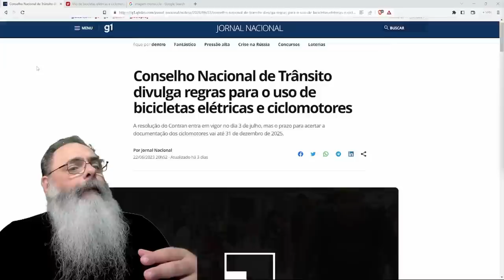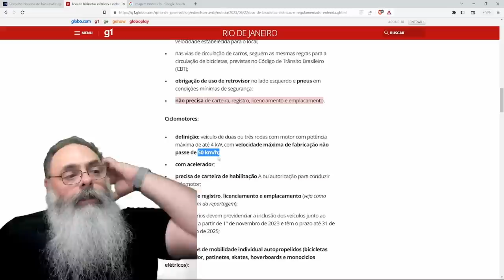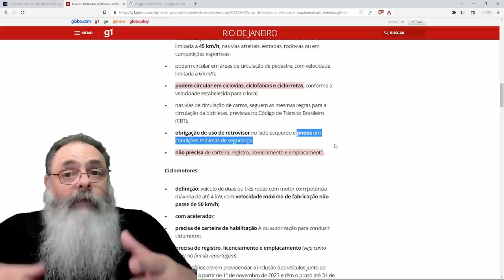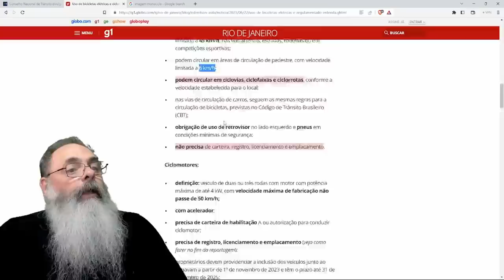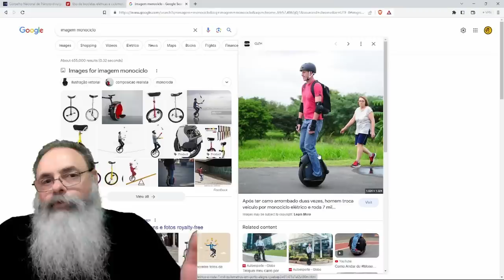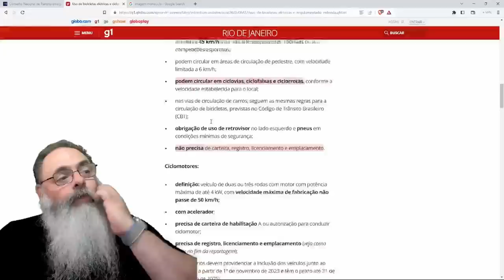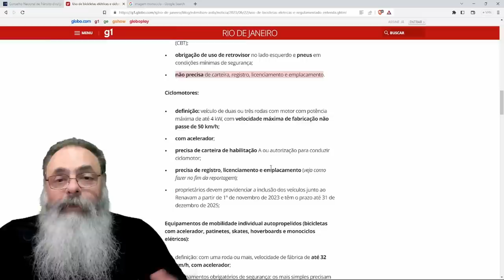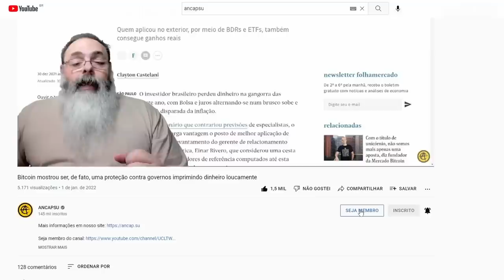REGULAMENTAÇÃO de PATINETES e BICICLETAS cria PLACA para MOBILETE e mais um MONTE de LIXO INÚTIL